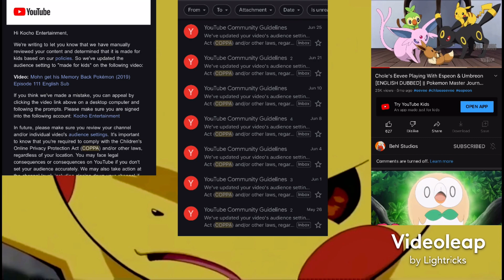Coppa Delaying Uploads (Please Watch)